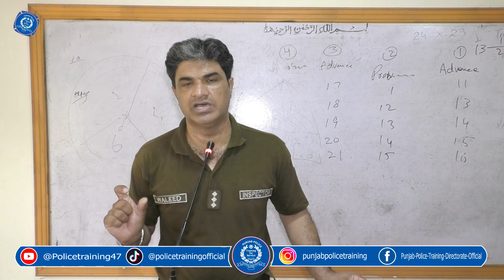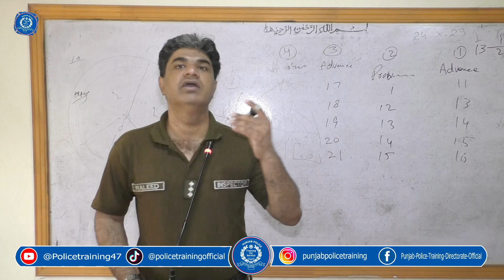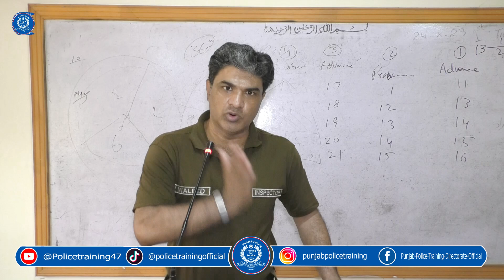Intelligence cover. Principle Of Field Notes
Document from Writer Nayyar Subhani